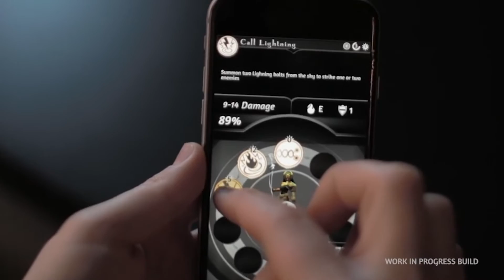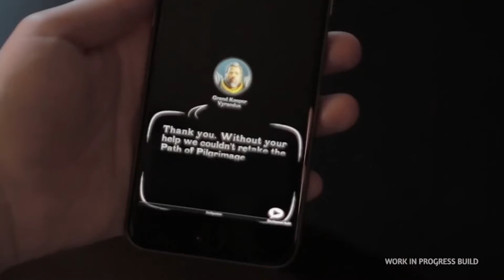Hands-On With Eon Altar, a Cooperative RPG - PAX Prime Exclusive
Eon Altar is a cooperative role-playing game where you use your phone as the controller. It’s also used to advance the story.

Eon Altar just became available in Steam’s Early Access program, but the developers said they’re hoping to bring the game to Xbox One as well. I really can’t overstate how impressed I was with this game. I encourage everyone to check it out.